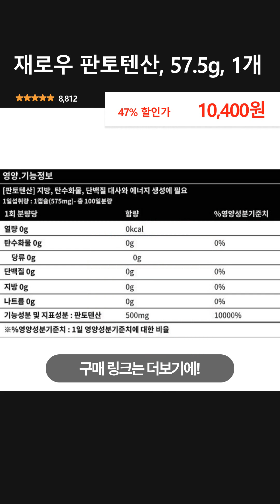재로우 판토텐산, 57.5g, 1개